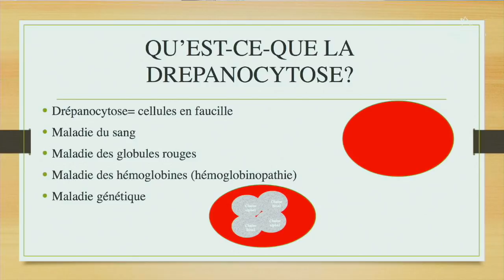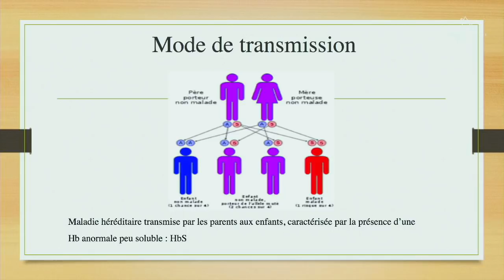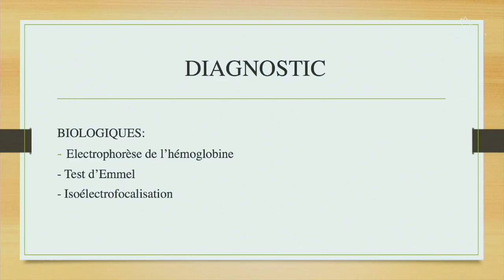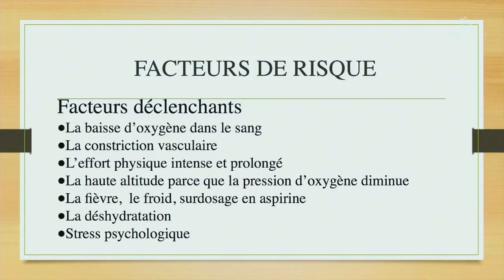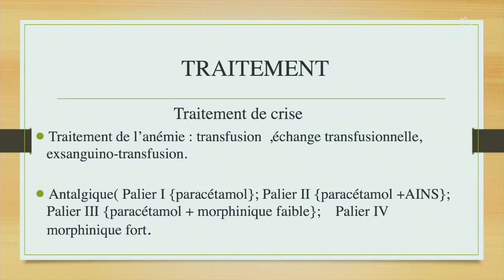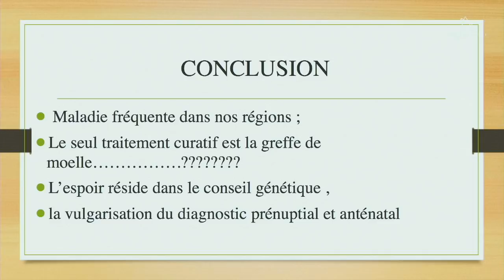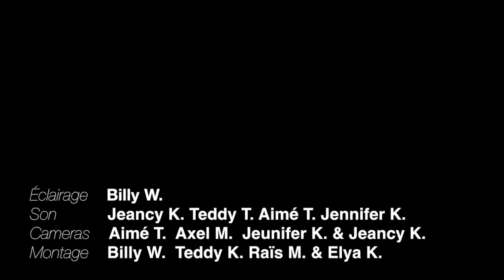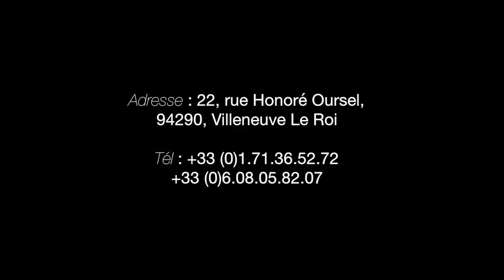Bony & Geogina OMENYA - Les défis actuels pour les couples chrétiens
Orateur :  Couple Pastoral Bony & Geogina OMENYA
Thème :  Les défis actuels pour les couples chrétiens

22 rue Honoré Oursel, 94290 Villeneuve-le-Roi (Portes 22 & 19) FRANCE

Nos cultes hebdomadaires :
                    2ème  culte de célébration (13h00-15h00)
Mardi : culte d’enseignement (19h00-21h00)

Faites un don :

Rib

CEP-RESURRECTION
SOCIETE GENERALE

L'équipe Cep-Résurrection